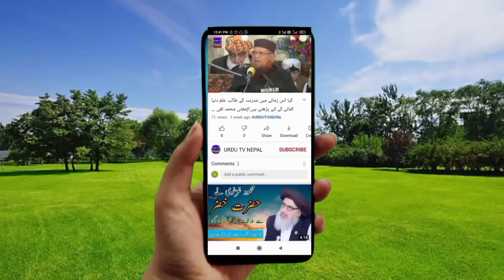سبحان اللہ|ننھے حاجی کی کرامت|URDU TV NEPAL